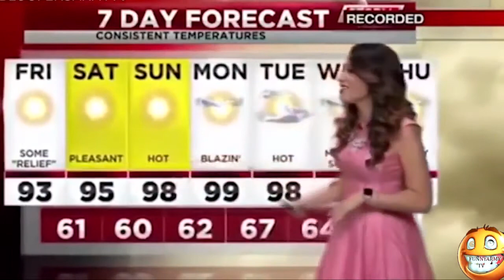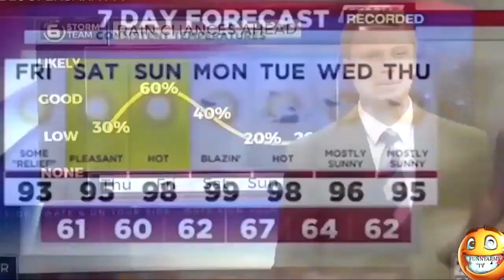FUNNY NEWS BLOOPERS - REPORTER FAILS COMPILATION!!